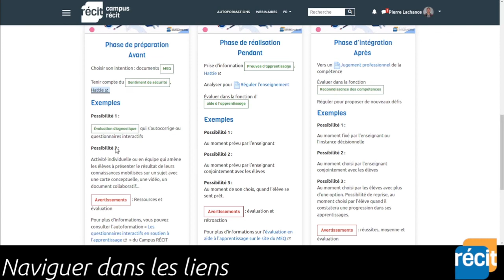Les types de liens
Afin de comprendre les divers types de liens proposés dans l'autoformation.